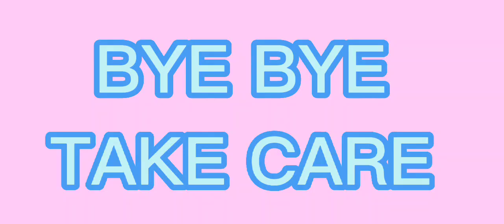1V1 ROOM | Only M416 With MR PIKACHU GAMING